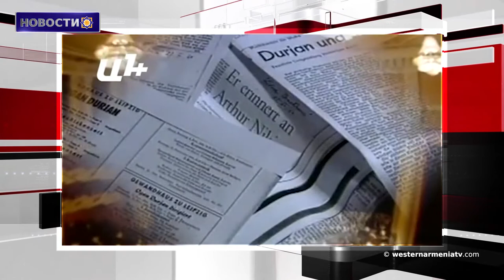Бюст Гарегина Нжде будет установлен в Мартуни, Арцах․Новости 19-05-2020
1. 3500-летнее хеттское водохранилище в Себастии, Западная Армения, все еще работает
2. Бюст Гарегина Нжде будет установлен в Мартуни, Арцах
3. Число людей, зараженных коронавирусом в Армении, увеличилось на 218
4. Армянская сторона предоставила медицинские и другие необходимые предметы для военного госпиталя Алеппо и других медицинских учреждений
5․ Ситуация в Сирии
6. Свидетельство о геноцидной политике Османской империи
7. Сегодня исполняется 98 лет маэстро Огану Дуряну